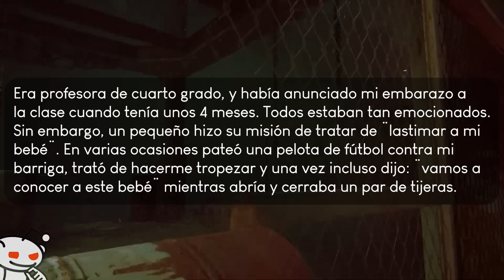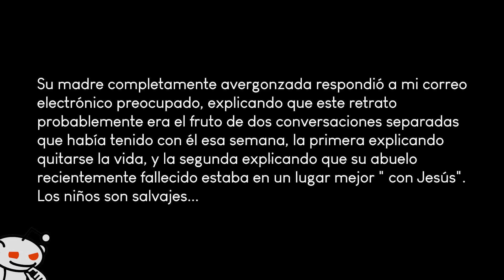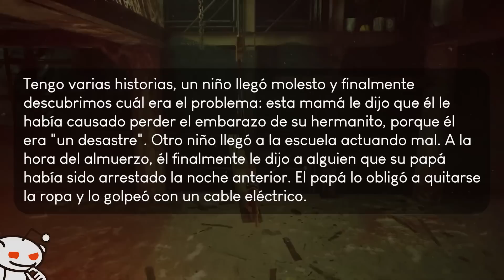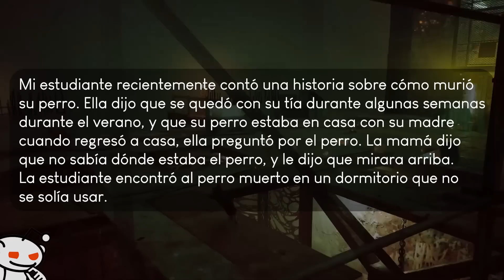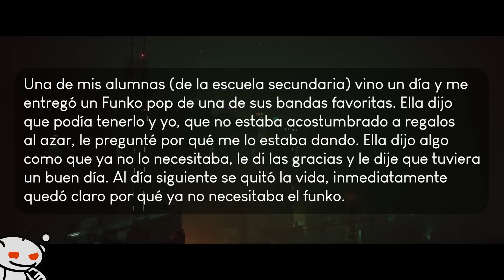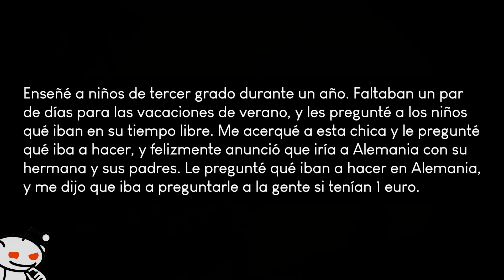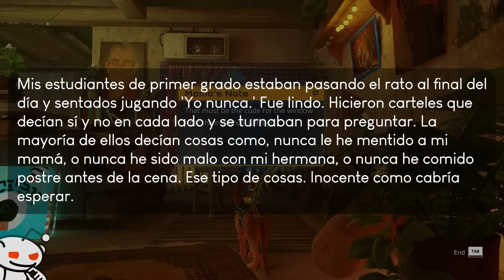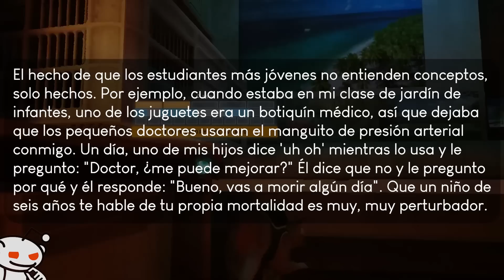Profesores ¿Qué fue lo más PERTURBADOR que hizo un estudiante? - Preguntas de Reddit.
Profesores ¿qué es lo más perturbador que ha hecho un estudiante?

Te traigo las historias traducidas de este hilo en reddit del foro r/AskReddit
Preguntas de Reddit / Reddit en Español.

Recuerda que subo contenido diario, videos todos los días de los mejores post de Reddit!

reddit en español
askreddit
reddit latino
memes reddit
maestros de reddit
profesores de reddit
reddit alumnos
estudiantes turbios
estudiantes perturbadores